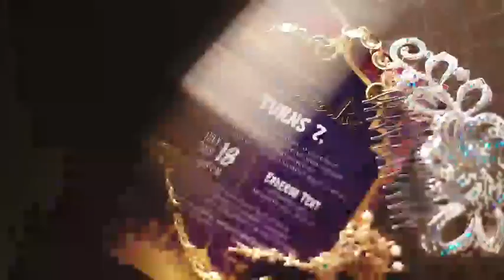NataliEverAfter - Natalie Barroca’s 7th Birthday Highlights by Nice Print Photography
Photo and Video by Nice Print Photo
Planning and Coordination by La Belle Fete
Styling by Gideon Hermosa
Dress by Bumblebee
Cake by Honeyglaze Cakes
Dessert bar by Love lots cakes
Photobooth by Dj Coki Photobooths
Kids activites by Color Happy Play